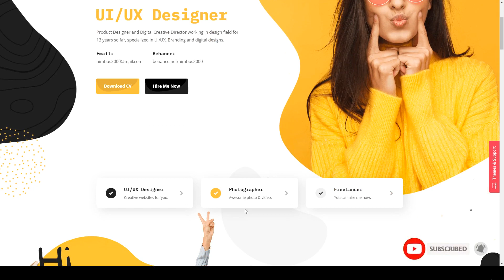Nimbus - CV and Portfolio WordPress Theme designer creative Build Website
Columns 4+

 Documentation Unrated

 Layout Responsive

 Tags creative, cv, designer, modern, personal, portfolio, professional, programmer, responsive, resume, vcard